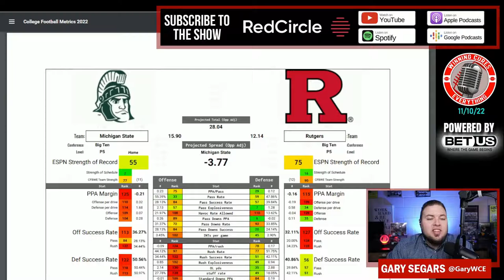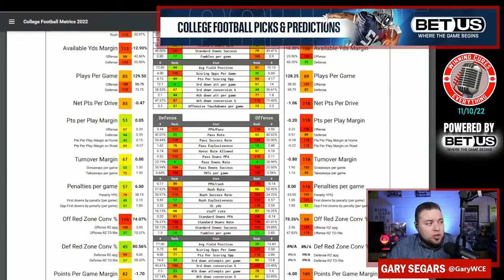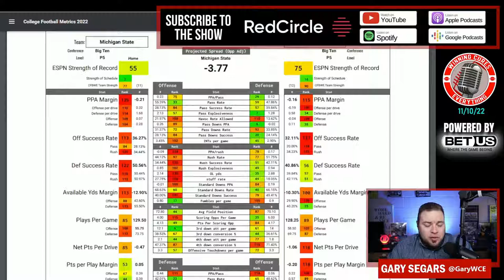Michigan State vs Rutgers Picks & Prediction Against the Spread 2022 College Football Analysis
Michigan State vs Rutgers Picks Against the Spread 2022 Predictions

Gary gives a quick preview, analysis, prediction & his pick (lean) against the spread (ATS) for the 2022 College Football Week 11 matchup featuring Rutgers vs Michigan State!